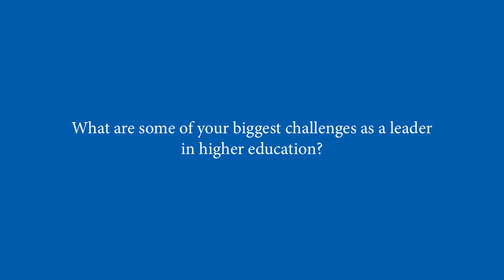Scott J. Dalrymple, MBA ’91, UB School of Management (challenges)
Scott J. Dalrymple, MBA ’91, President, Columbia College, on his biggest challenges as a leader in higher education.  Learn more about the University at Buffalo School of Management